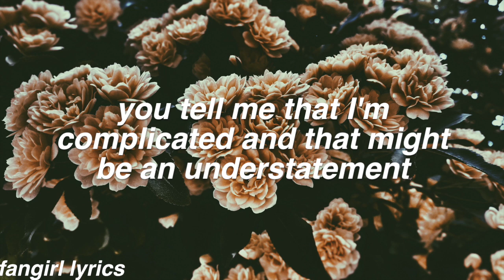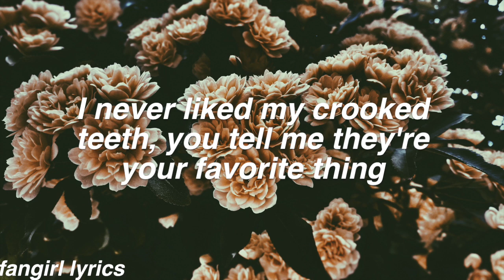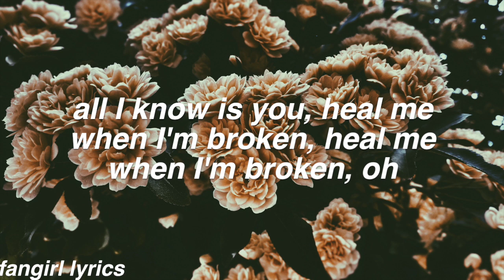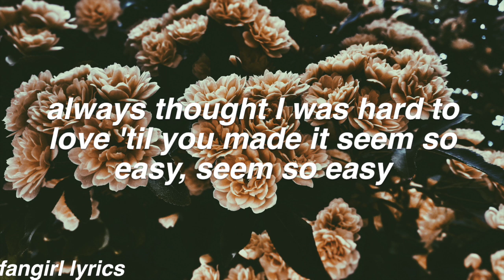Easy || Camila Cabello Lyrics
requested by "C.L.X.M and Rain me down"Thanks for Commenting! ♡

FAQ:
Font used: helvetica bold oblique
Editor: imovie